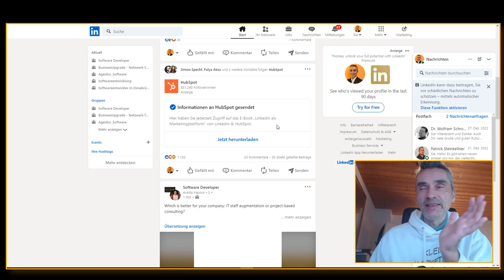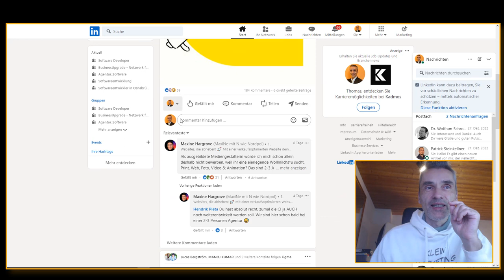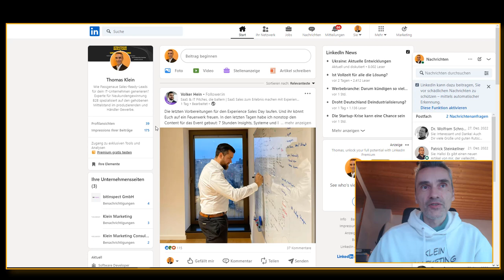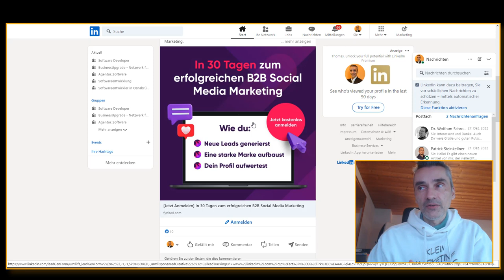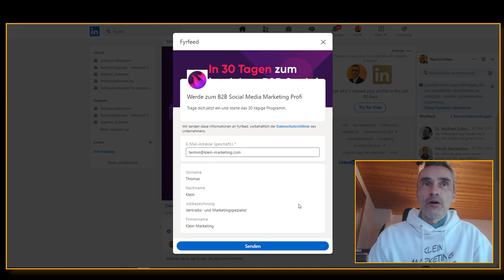Vorteile von Linkedin Lead Form Werbeanzeigen vs. Facebook Ads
LinkedIn Lead Form Ads vs. Facebook Ads – Ein Vergleich der Vorteile
Wenn du mehr Infos zu meinem Angebot willst und bist noch Freelancer, Einzelunternehmer oder hast ein kleines Startup? Dann hier vorbeischauen.. ✅ - Die Digitalisierung bietet mittlerweile Tausenden von Unternehmen und Dienstleistern eine Plattform, um neue und relevante Kontakte zu knüpfen, die zu zukünftigen Kunden werden können. Es gibt eine Vielzahl von Online-Marketing- und Werbesystemen, von denen einige für große Unternehmen gemacht wurden. Eines dieser Werbemöglichkeiten sind Lead Formwerbeanzeigen auf LinkedIn und Facebook Ads. Während viele Unternehmen große Erfolge sowohl mit LinkedIn als auch mit Facebook Ads erzielt haben, gibt es einige deutliche Unterschiede. In diesem Artikel werden wir die verschiedenen Vorteile der Verwendung von LinkedIn Lead Form Ads vs. Facebook Ads beleuchten.

Happy Hunting!